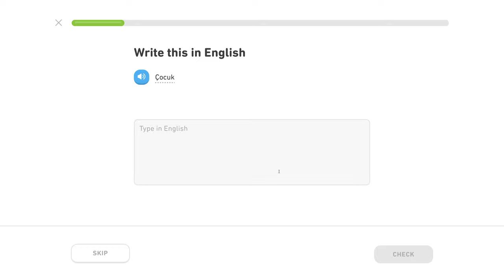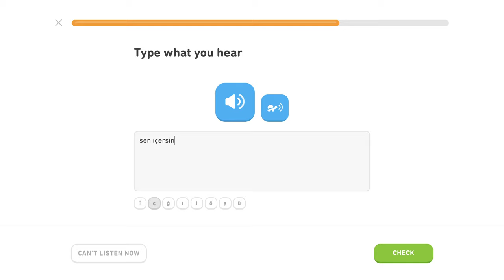🇹🇷 Základy - Level 3/5, lekcia 2/4 - Turecky s Yetim